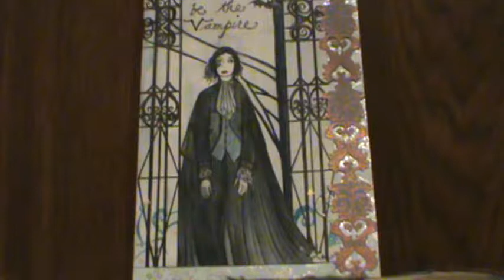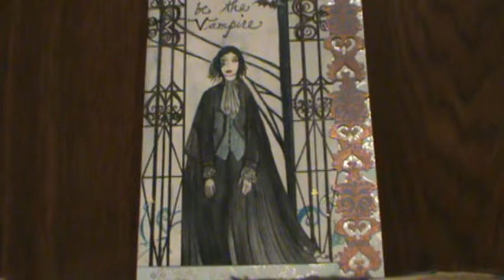Blessed Be the Vampire: Part Four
Chapters seventeen-twenty
by, Dana Lee
Artwork, by Dana Lee